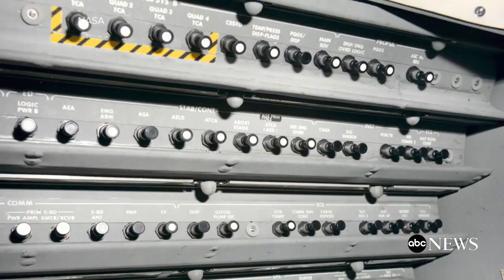Apollo 11 50th Anniversary: The broken switch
How a pen helped get the lunar lander off the moon.

Revisiting the heart-stopping moments before Apollo 11 landed on the moon with the world watching